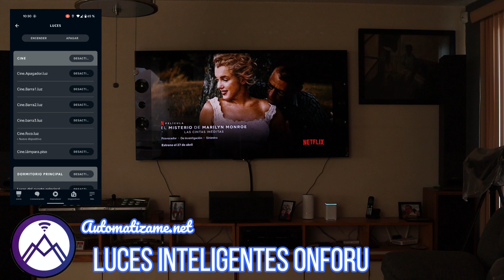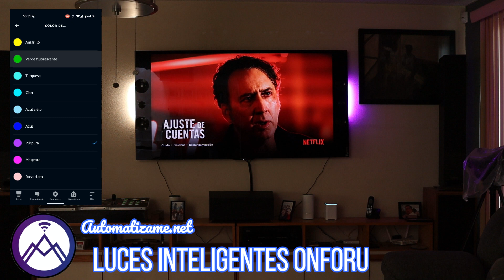Luces intelugentes ONFORU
Encuesta

Luces inteligentes Onforu, para tu TV

💥 Productos de interes 📢

✅ Echo Dot 4
✅ Echo Show 5 2a (2021)
✅ Echo Show 8 2a (2021)
✅ Echo Show 10
✅ Echo 4
✅ Echo Studio

El comprar  con estos link me general un porcentaje de ganancias
Pero NO aumenta tu costo , GRACIAS POR APOYARME.